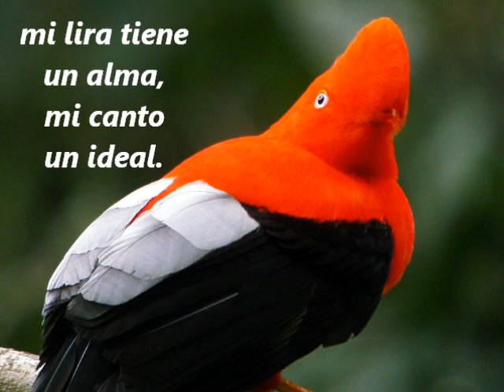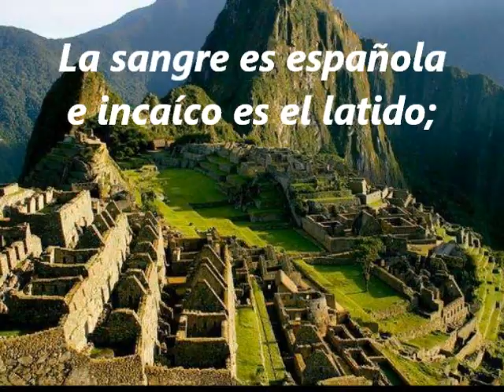Poema BLASÓN letra y recitado/José Santos Chocano 2016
Hola amigos haber si se lo aprenden,especialmente los escolares.Un abrazo Prof Jesús JQR 2016.